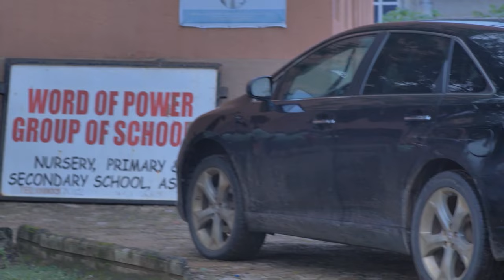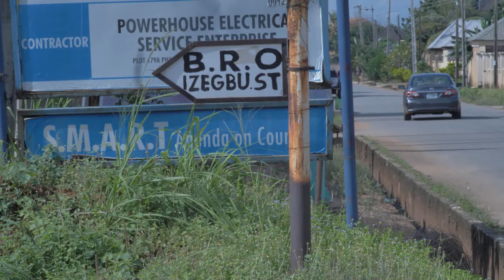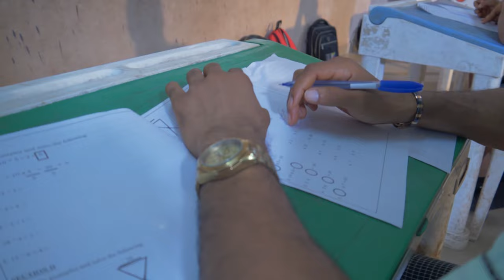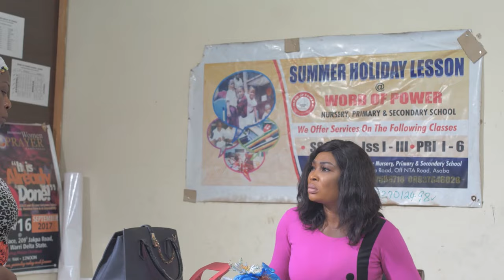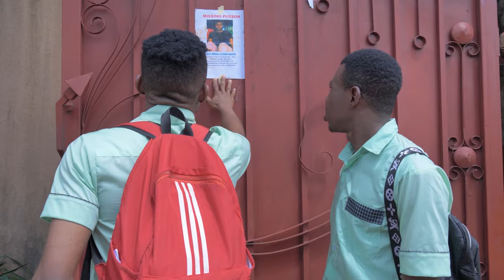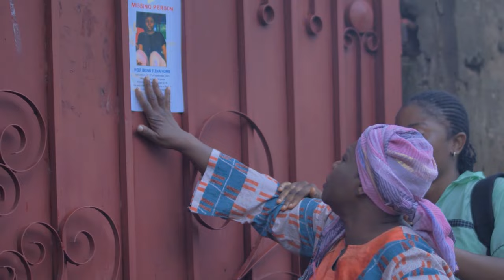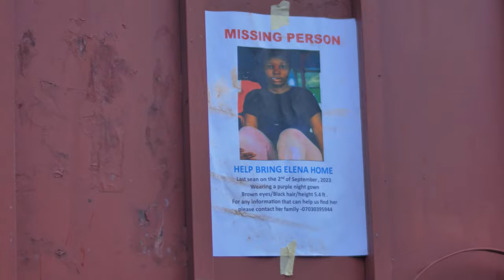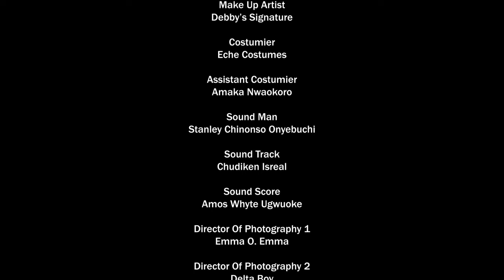Every Prayerful Family Must Watch This Movie With Their Kids To Learn How To Pray Always - MOVIES